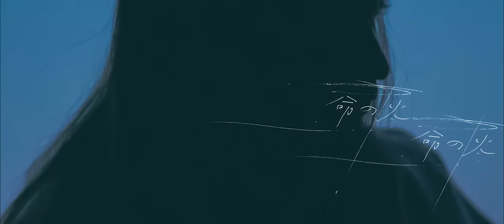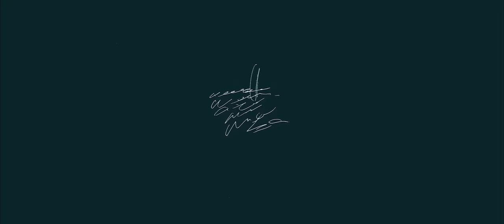THE BED ROOM TAPE - 命の火 feat.川谷絵音 ENON KAWATANI (Official Music Video)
director |  Kyotaro Hayashi
assistant director |  Satoshi Watanabe
stylist |  Yuki Fujisawa
cast |  Kaori Sakai
producer |  Mizue Kawamura
Produced by DRAWING AND MANUAL

THE BED ROOM TAPE「YARN」
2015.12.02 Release